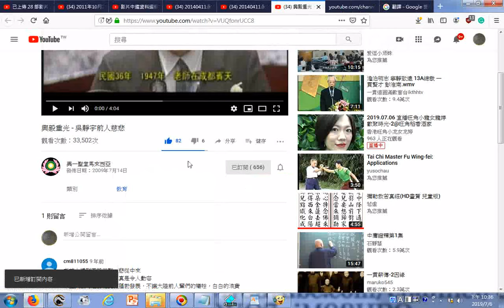瀏覽 興毅重光 吳靜宇前人慈悲 YouTube htm